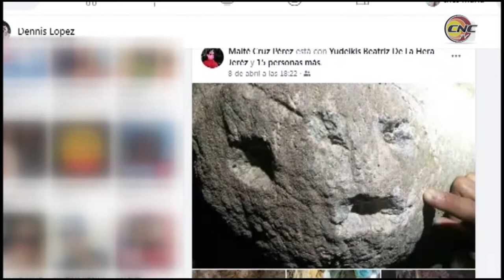Promueven acciones de conservación en el PARQUE Nacional Desembarco del Granma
La dirección de Patrimonio en Niquero tiene un amplio plan de actividades para celebrar el Día mundial de los monumentos y sitios históricos, el próximo 18 de abril. Este año el tema es patrimonio y clima por lo que se promueven acciones de protección y conservación del parque nacional Desembarco del Granma, patrimonio de la humanidad.